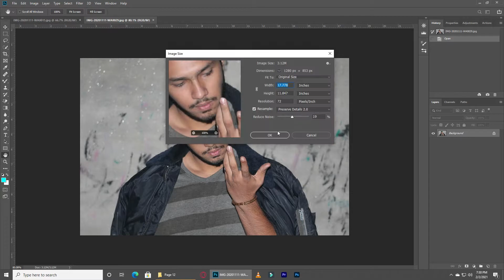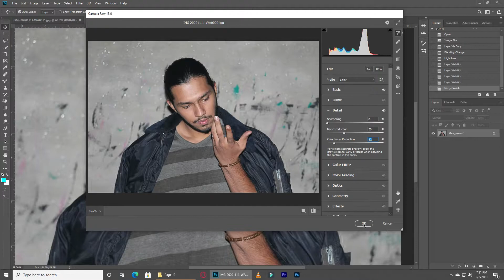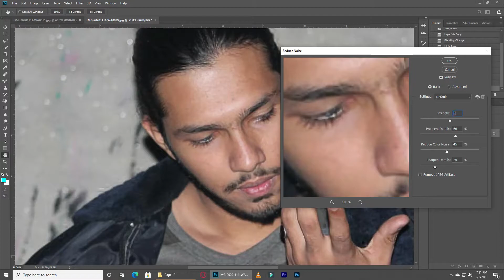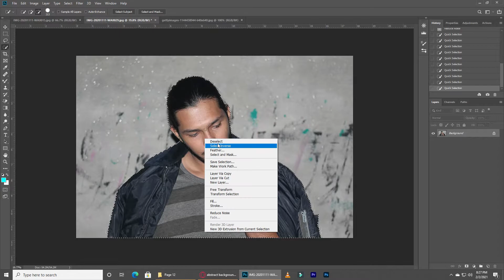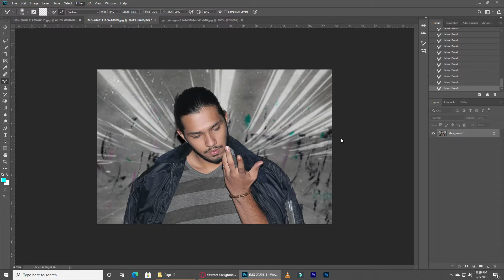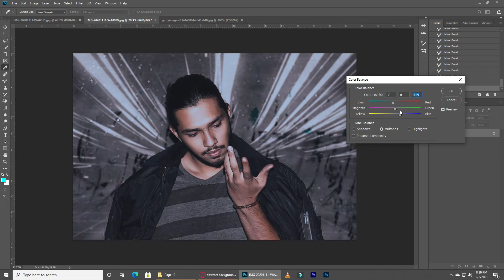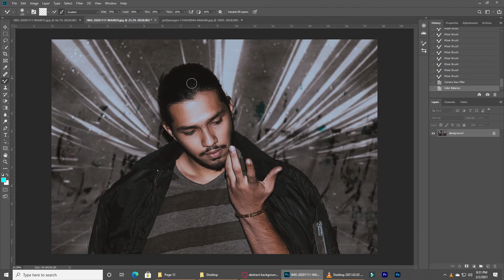How to Convert Low to High Resolution in Photoshop | Anythink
Hi Everyone ! Prince Here !
I Hope You Get Good Content From my Channel